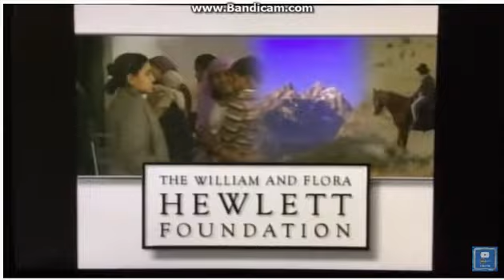Newshour Funding 2004 2